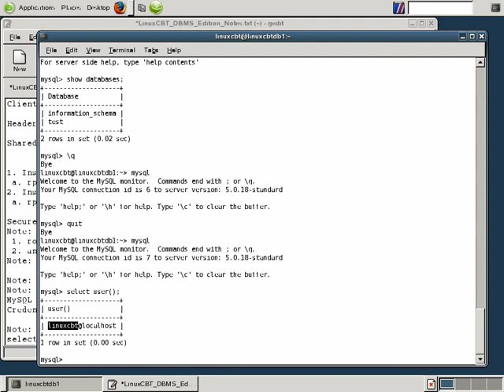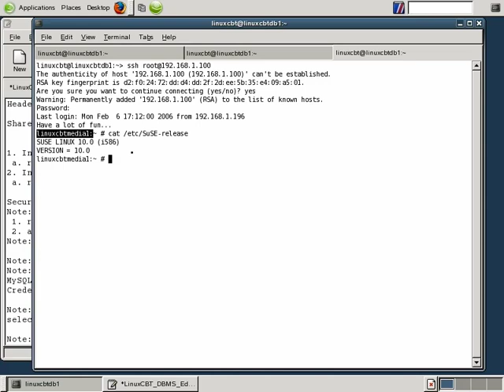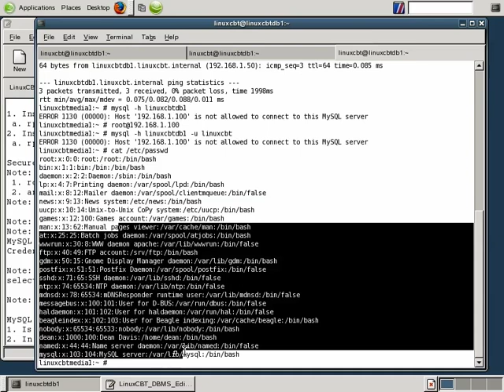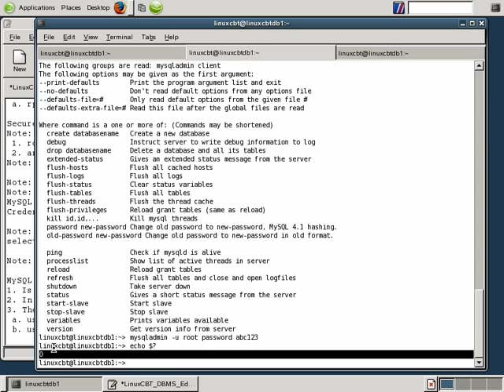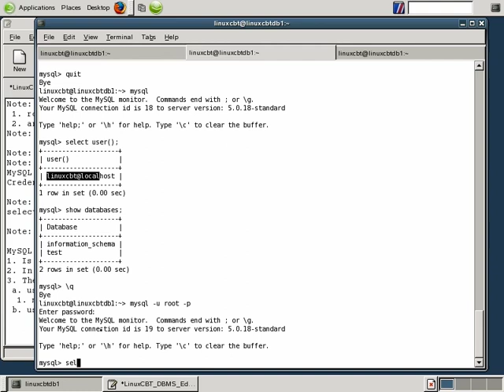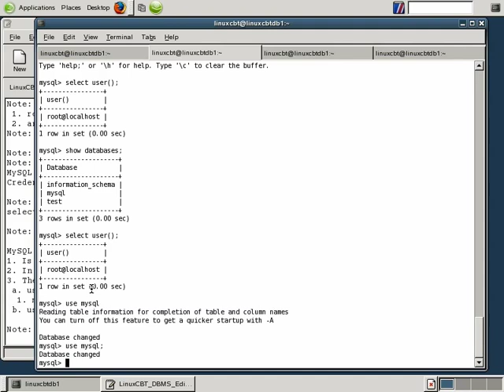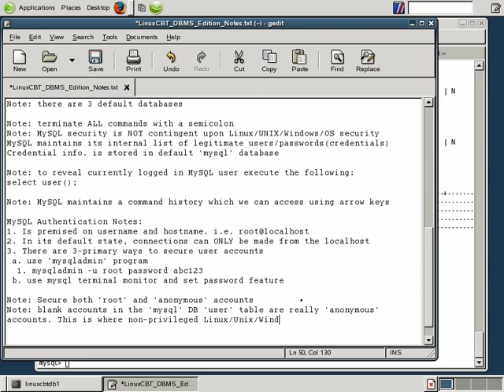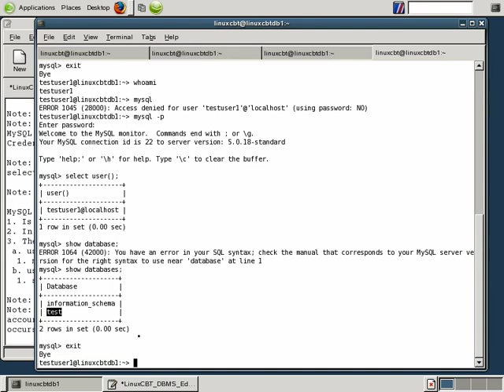3 Mysql Database Auth Secure